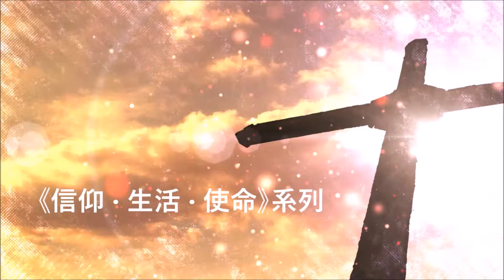《信仰 · 生活 · 使命》系列 第39集 承認上帝話語的確實性24-11-2017